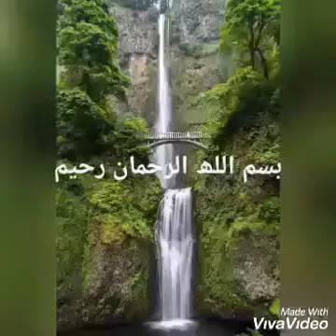Taweez for headache 🙇💤💫- Sir Dard ka Taweez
This video is about a taweez for headache🙇. This taweez will definitely help in getting relief with the headache (Sir Dard).